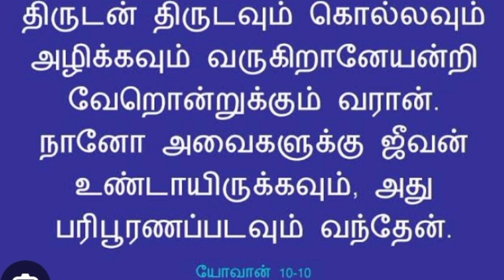இயேசுவே எனக்கு ஜீவன் (21.06.23) || இன்றைய வேத வசனம் || Today's Bible Verse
இயேசுவே எனக்கு ஜீவன் (21.06.23)
இன்றைய வேத வசனம்  Today's Bible Verse

இந்த இனிய நாளை ஆண்டவரின் ஆசீர்வதத்தோடு தொடங்குங்கள்..